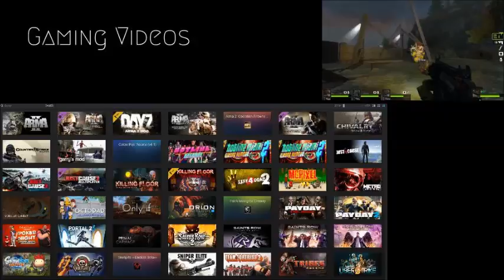Mario Kart 8 wii u family bonding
So i'm back with my sister for another family bonding episode and this time it's Mario Kart 8 for the wii u.